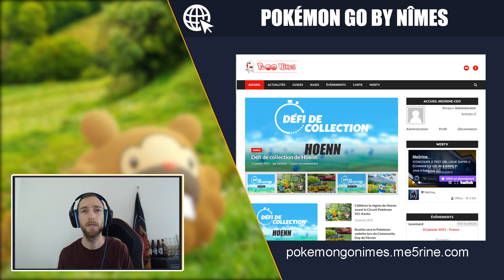Crescendo de Keunotor - Keunotor chromatique - Nouveau shiny, obscur - Attaques spéciales - Bonus XP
▶️ Sommaire:
0:00 Intro
0:18 Dates
0:30 Nouveau chromatique
0:39 Pokémon sauvages + Quêtes
0:59 Raids
1:08 Raids Légendaires & Méga-Raids
1:20 Attaques spéciales
1:52 Bonus
2:15 Conclusion

Présentation de l'événement "Crescendo de Keunotor" qui met Keunotor à l'honneur, avec attaques spéciales, ainsi que la sortie de Keunotor chromatique!